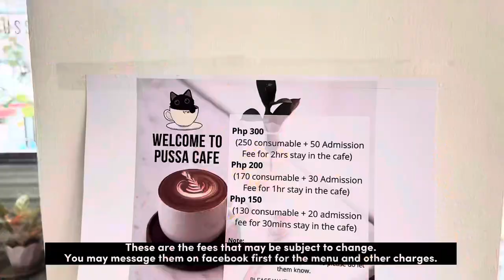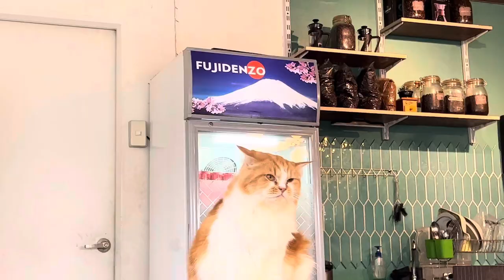Cat Café experience (Lipa City, Batangas)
Pussa Coffee & Pastries Cat Café
2nd Floor, Altum Terra Building, B. Morada Street, Mataas na Lupa, Philippines